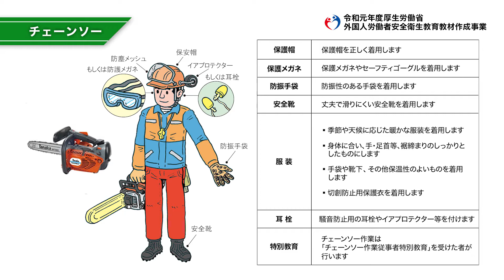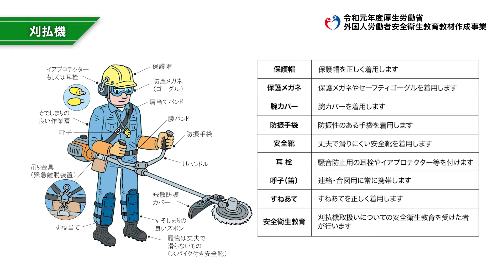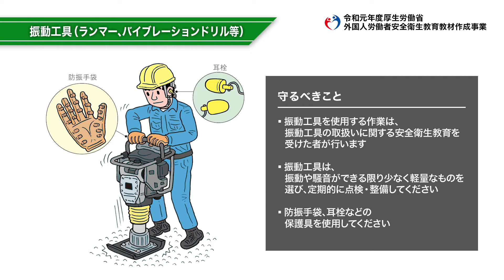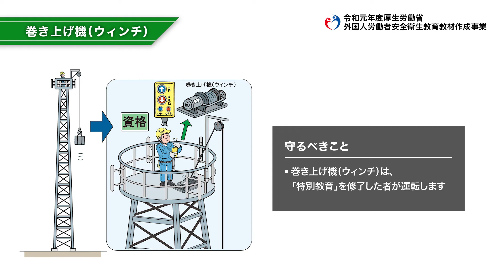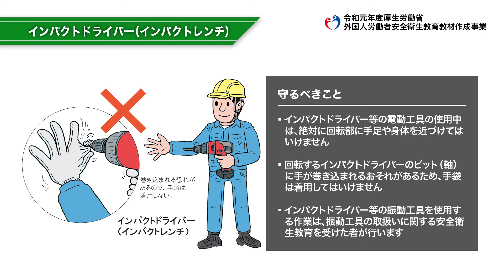外国人労働者向け安全衛生教育教材／建設業／電気通信業務／電動工具の取扱い（日本語）